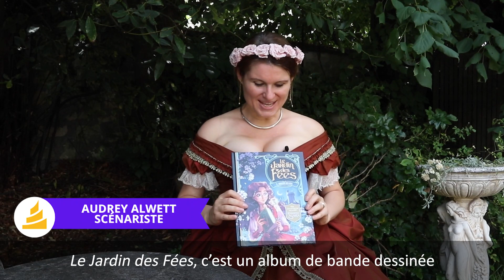Le Jardin des Fées d'Audrey Alwett et Nora Moretti : magie, nature et XIXe siècle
Mi-juin 2022, Eugénie Chidlin imaginait pour Audrey Alwett et Nora Moretti un jeu de rôle grandeur nature à l'occasion de la parution en librairie du premier tome du 'Jardin des Fées' (Drakoo). L'occasion pour nous de participer à l'événement, mais aussi d'interviewer les autrices ainsi que l'organitrice du jeu. Fées, magie, nature et XIXe siècle se donnent rendez-vous dans cette vidéo pour vous enchanter.

Retrouvez nos rencontres passées et à venir, et inscrivez-vous juste